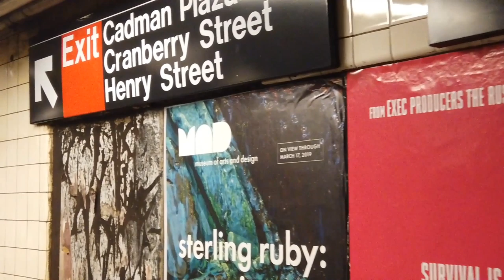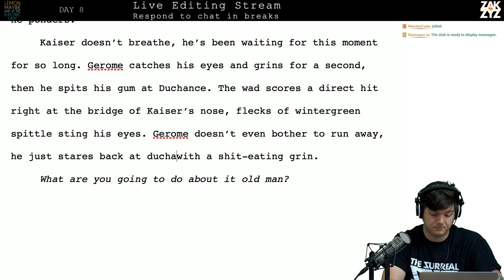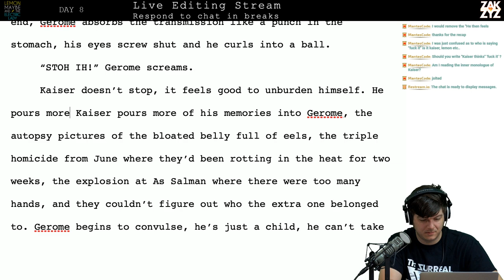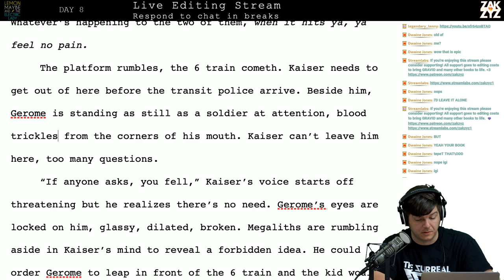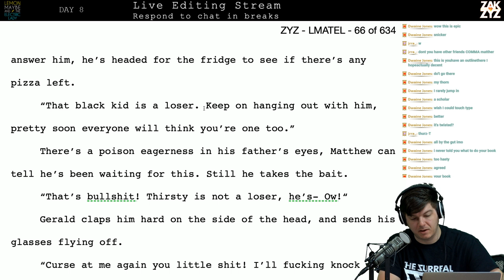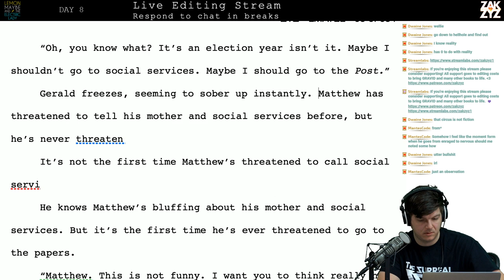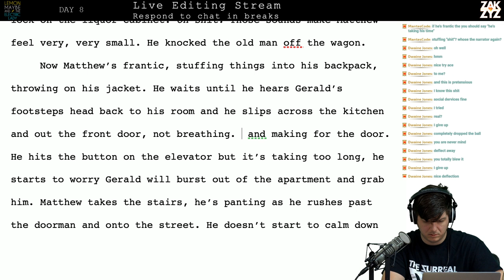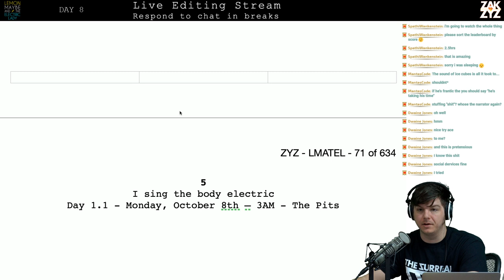LIVE! Science fiction novel editing: Lemon Maybe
An unlovable pack of misfits gains superpowers they don't deserve and can't control. Seven days later, Manhattan is completely destroyed! This is a livestreamed edit of an original novel by Zak Zyz. Streaming every day until the edit is complete.